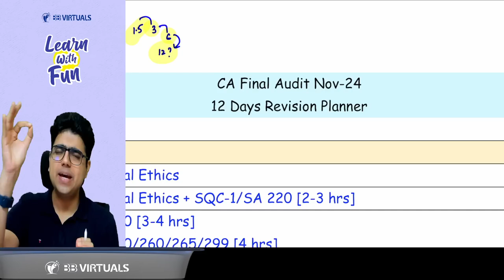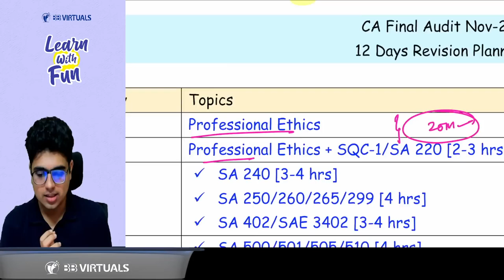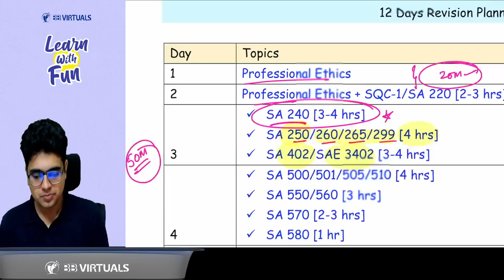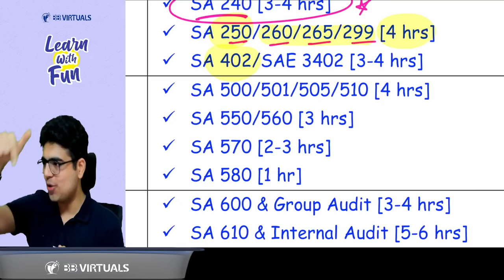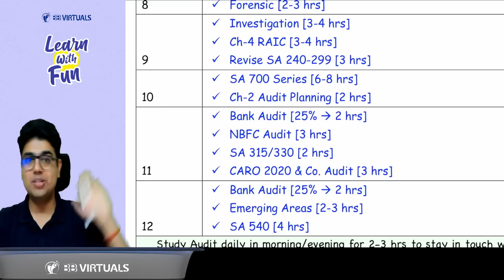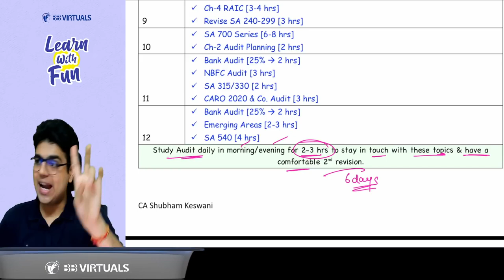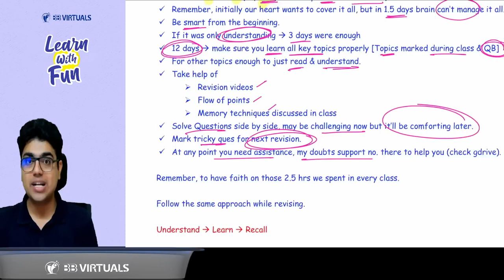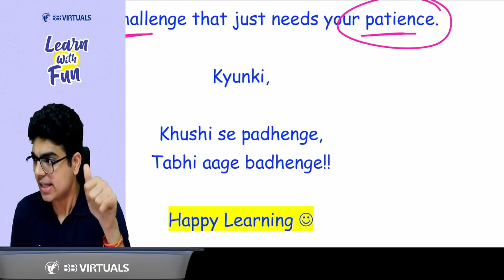Revise CA Final Audit in 12 Days | Audit Revision Planner | CA Shubham Keswani